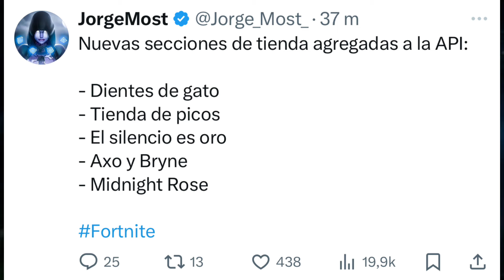¡¡EPIC GAMES AGREGÓ EN 5 MINUTOS A TRAVIS SCOTT Y KRATOS COMO LAS DEMÁS?? ¿Cuando sale travis scott?